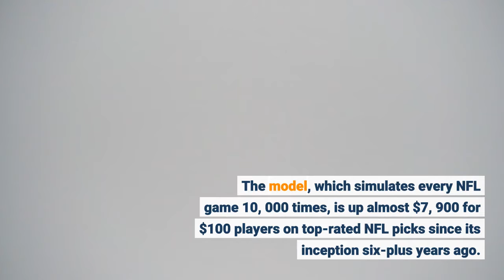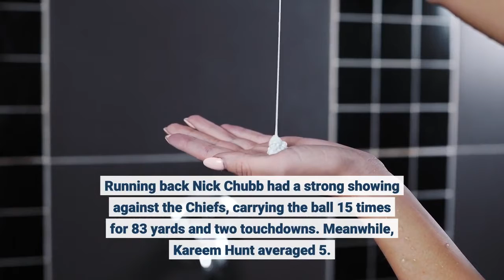Browns vs Texans odds picks line how to watch live stream 2021 Week 2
The Houston Texans made a statement with an emphatic 37-21 victory over the Jacksonville Jaguars last week. Now the Texans will look to make it two wins in a row when they travel to face the Cleveland Browns in an AFC clash on Sunday. The Browns, meanwhile, will be looking for their first win of the 2021 NFL season after suffering a 33-29 setback against the Chiefs last week. Kickoff for Texans vs. Browns is set for 1 p. m. ET at FirstEnergy Stadium in Cleveland. Caesars Sportsbook lists Cleveland as a 13. 5-point favorite in the latest Texans vs. Browns odds, while the over-under for total points is 48. In select markets, Sunday's matchup can be seen live on CBS and streamed live on Paramount+ with their must-have Premium plan. Paramount+ now has levels of membership so you can watch your local NFL on CBS matchups and much more. The Premium Plan is $9. 99 per month and you can watch your local CBS live stream, including plenty of sports like SEC on CBS, NFL on CBS, and the PGA Tour, with no ads, on demand and the ability to download episodes for offline viewing. Before you tune in to Sunday's Texans vs. Browns game, you need to see the NFL picks from SportsLine's advanced computer model. The model, which simulates every NFL game 10, 000 times, is up almost $7, 900 for $100 players on top-rated NFL picks since its inception six-plus years ago. It went a sizzling 24-14 on top-rated NFL picks last season, returning more than $800. The model also enters Week 2 of the 2021 season on an incredible 121-79 run on top-rated NFL picks that dates back to the 2017 season. The model also ranked in the Top 10 on NFLPickWatch four of the past five years on straight-up NFL picks and beat more than 94 percent of CBS Sports Football Pick'em players four times during that span. Anyone who has followed it is way up. For Browns vs. Texans, the model is backing the over (48) to hit with ease. The model is predicting both teams to combine for 50 total points, resulting in the over hitting in well over 50 percent of simulations. Cleveland features one of the league's most lethal rushing attacks and the Browns' explosive ground game was on full display in Week 1. Running back Nick Chubb had a strong showing against the Chiefs, carrying the ball 15 times for 83 yards and two touchdowns. Meanwhile, Kareem Hunt averaged 5. 5 yards per carry and also scored a touchdown in Cleveland's setback. The Texans are coming off an impressive offensive performance that saw them score 37 points in their Week 1 victory. Houston started the game with great intensity, scoring 27 points in the first half. Quarterback Tyrod Taylor looked like a seasoned veteran and finished with 291 passing yards and two touchdowns. He also carried the ball four times for 40 yards. Wide receiver Brandin Cooks was also a bright spot, recording five receptions for 132 yards.